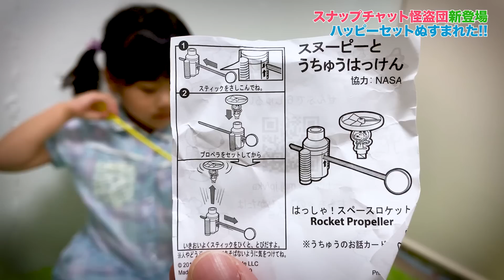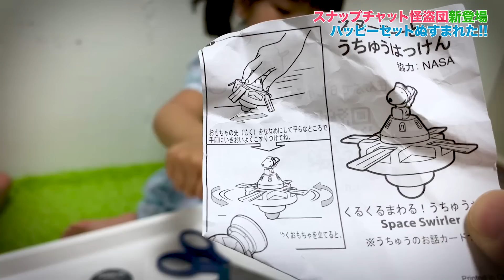ハッピーセットを探せ スナップチャット怪盗団にスヌーピーのおもちゃぬすまれた！負けず嫌い姉妹そろって号泣…｜日曜家族#890 (*´ω`*)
スナップチャット怪盗団なる４人組にスヌーピーのハッピーセットのおもちゃがぬすまれた！

★2019年05月現在、You Tubeの方針でコメント機能が停止中です★
※アップ直後に一瞬だけ書き込みできることもありますが、こちらからの返信ができません。ごめんなさい(T_T)